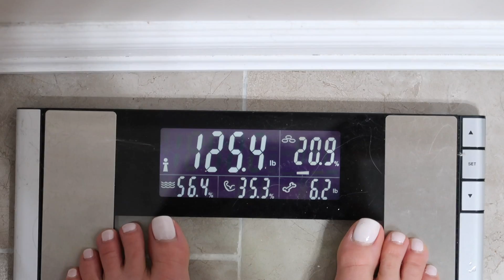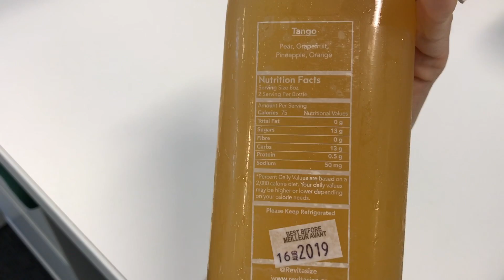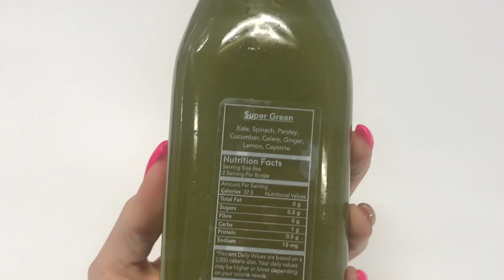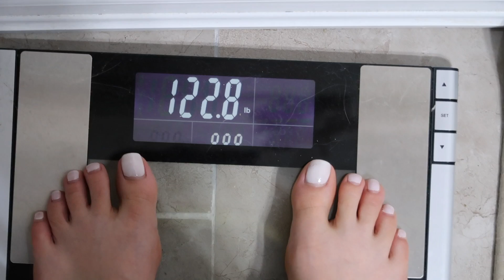5 Day Juice Detox Cleanse FAIL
I've always wanted to try a juice cleanse. I was totally confident I could do it and got mostly veggie based juices. But sometimes you have to know when to call it quits before things get really dangerous!

Come along with me on my 5 day juice detox cleanse. It was originally a 3 day juice cleanse but because of health reasons I had to extend it to 5 days and add food into the daily regime.